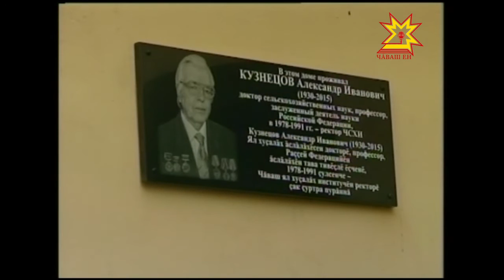Открытие мемориальной доски на доме, где жил Александр Кузнецов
Сегодня в Чебоксарах открыли мемориальную доску на доме, где жил профессор, доктор сельскохозяйственных наук Александр Кузнецов. Многие годы он возглавлял Чувашскую государственную сельскохозяйственную академию.